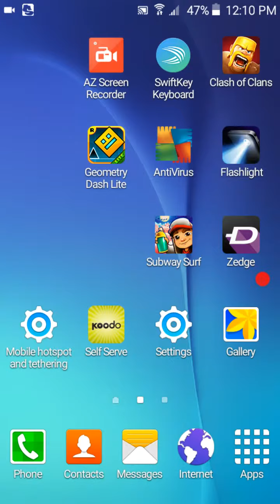Clash of Josh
The clash videos episodes that have no editing done and join ladRats a nice place full clan